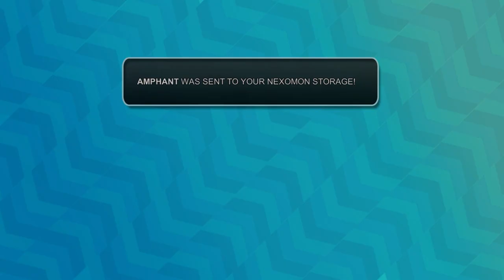A Copious Amount of Plastic Surgery - Nexomon Part 7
Something looks a bit different, but we can't quite place our finger on it...

This is part 7 of our Nexomon playthrough! Apologies for our brief absence but we are currently working to rebrand our channel -- however, there should no longer be any delays in our Monday and Thursday uploads! We are MeShi Media, formerly Digital Backlog!